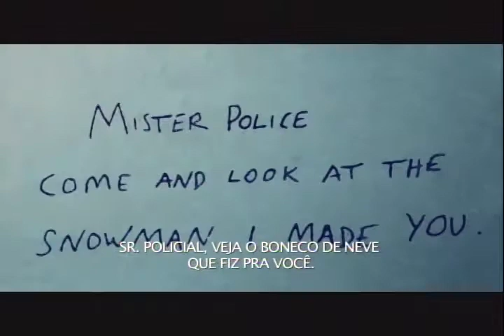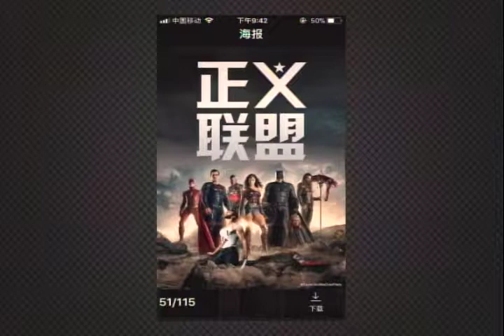Cinema: Boneco de Neve, A Vilã e mais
Confira as principais estreias da semana. Destaque para os filmes: Boneco de Neve, A Vilã e mais
Dik'as Modas veste Maressah Sampaio
Via Condotti veste Luiz Gustavo Bivis
Conexão RS – Quadro Cinema
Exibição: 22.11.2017